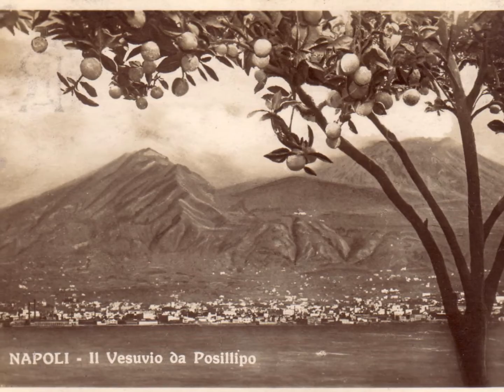THAT'S AMORE Instrumental